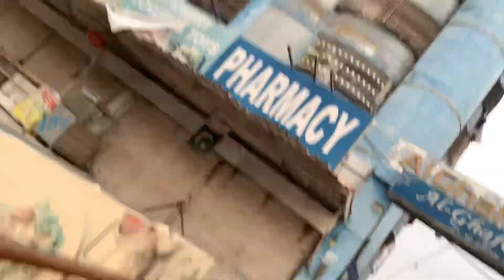Apka bhai wapis agaya ha ab inshallah ab vlogs bih aengay 🤭. Wasiq or samad ki baten bs Kia bolen🤣.